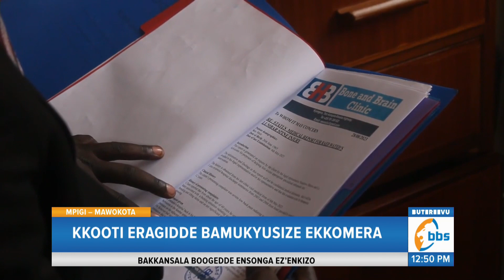Munnansi wa Israel Agambibwa Okutta Mukyala we Atuuyanidde mu Kkooti, Ebirwadde Ebimubala Embiriizi